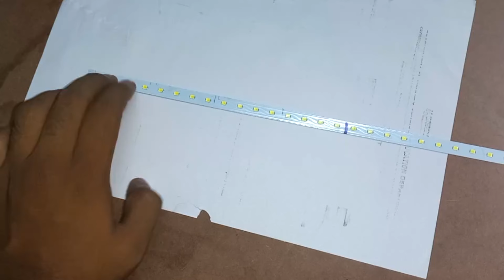Making Mini 12 V LED tubelight from old LED tubelight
In this video I am going to show you how to make a mini LED tube from old LED tube.